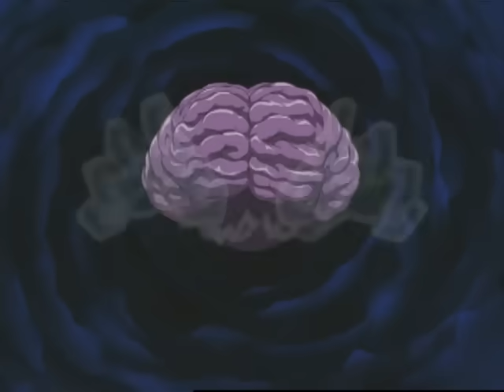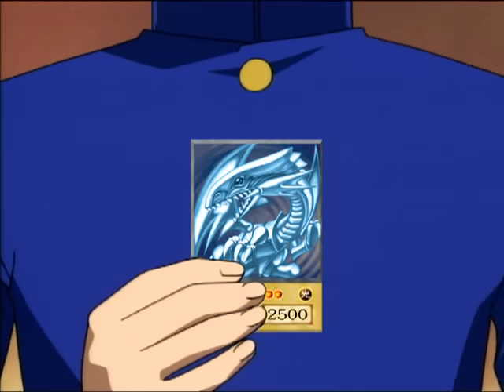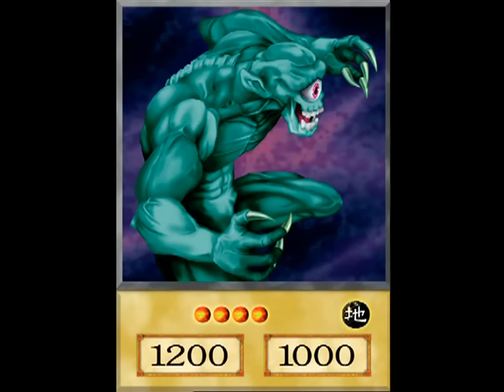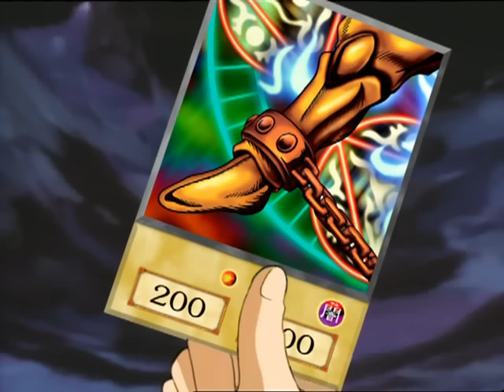Yu-Gi-Oh! Duel Monsters - Season 1, Episode 1 - O Coração das Cartas (Português do Brasil)